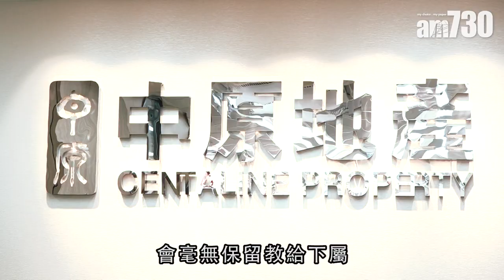【李巍專訪】金牌經紀業績之謎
如果……我突然之間一無所有，無任何收入，只剩下一部手機……咁點算好？我會即刻click 入去睇有地產「金牌經紀」之稱嘅李巍先生訪問，跟佢學返一招半式成功之道，咁就算市場大洗牌都無有怕啦～

bmgproductionmusic